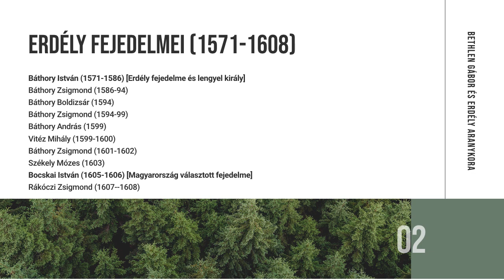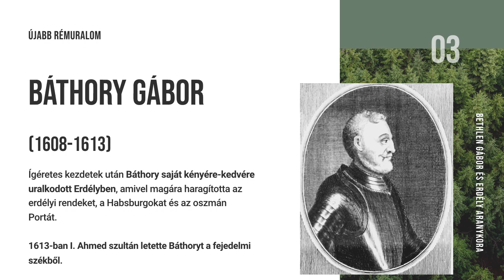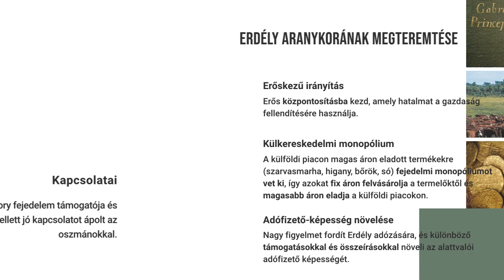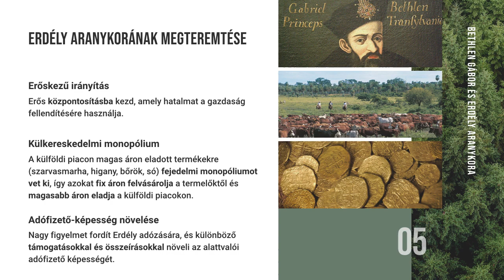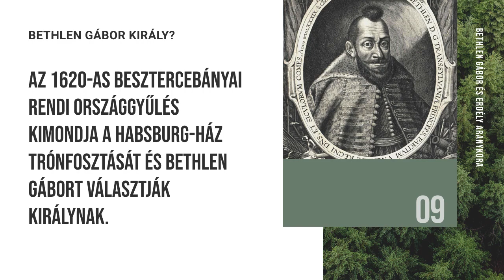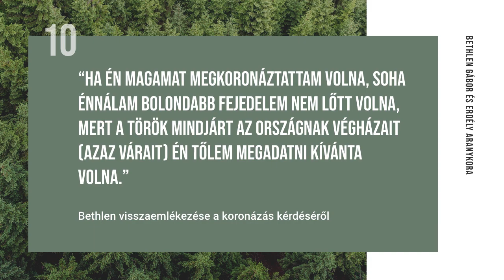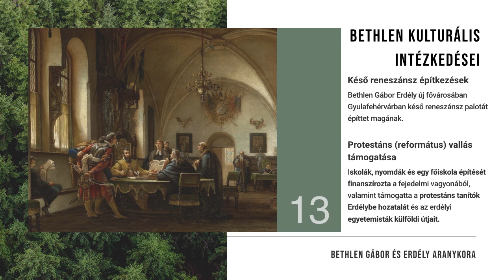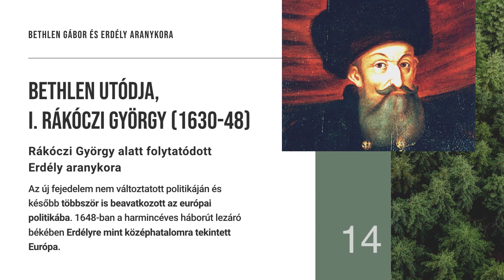Bethlen Gábor és Erdély aranykora